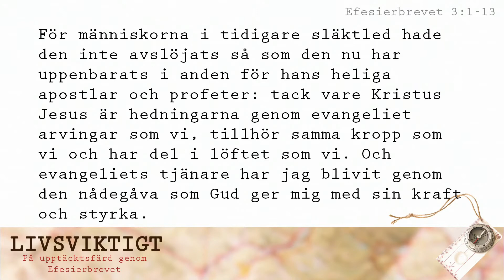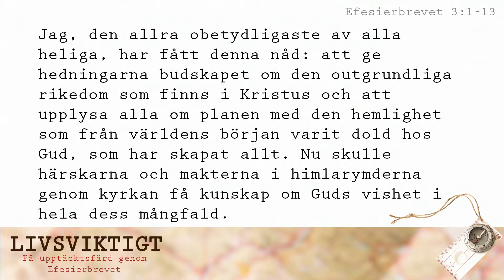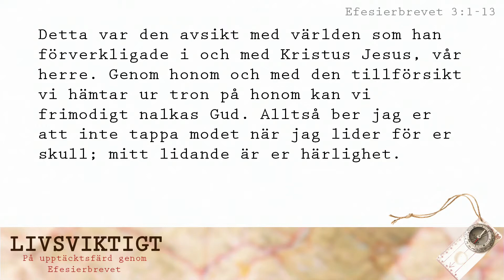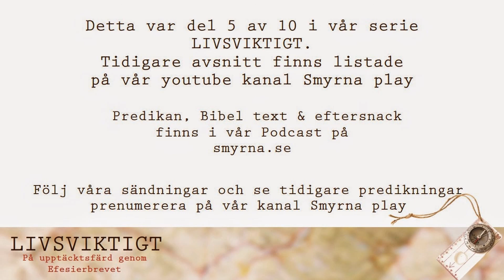1400921 Predikan- Guds hemliga plan för världen, Peter Lewin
Predikan Peter Lewin - Guds hemliga plan för världen

Nr 5 av 10 i mötesserien Livsviktigt

Smyrnakyrkan Göteborg
2014